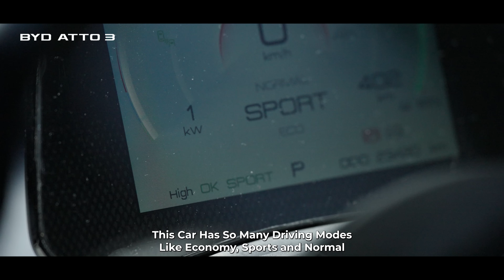BYD ATTO 3 | Customer Stories | Mr. Rithik Shaji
Rithik, a Kerala-based photographer and entrepreneur, is delighted with the BYD ATTO 3’s features. The high-performance sport mode stands out to him, and he recommends the BYD ATTO 3 to those in search of an EV with impressive features and range.

Wishing him a sporty journey ahead!